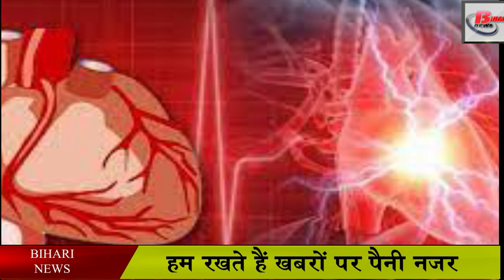अमरुद के ये छुपे फायदे कोई नहीं बतायेगा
Guava gardening is done in all the states of India. Guava cultivation is not much affected by high temperature, hot air, rainfall, saline or weak soil, low water or waterlogged condition.

Guava is high energy fruit, which is rich in vitamins and minerals. These elements are very important for our body. Vitamin B-9, found in guava, works to improve the cells and DNA of the body.

Guava proves to be a panacea for dental patients. Chewing guava leaves also cures the teeth worm and teeth related diseases.

Eating guava daily makes your metabolism strong, which also helps in controlling cholesterol in your body. Cholesterol control can also reduce the risk of heart disease easily.

Guava is also helpful in reducing weight. It contains very little calories and high fiber. A guava contains about 112 calories, due to which one does not feel hungry for a long time and gradually starts to lose weight

Vitamin-A works to keep the eyes healthy. Nutrients found in guava reduce the likelihood of cataract formation. By eating it, the light of the weak eyes increases.

Magnesium also acts to control stress hormones, which are rich in guava. If you want to overcome the exhaustion of the day, then eat guava. It does not cause mental fatigue.

Applying salt and pepper on guava eliminates phlegm. At the same time, drinking water after eating ripe guava seeds relieves colds.

Along with guava, its leaves are also beneficial.
Guava leaves contain antioxidants that kill skin-free radicals. They clean the skin and improve the complexion and also remove the marks of aging. Take some leaves of guava and blend it and mix it by adding 2 teaspoons of curd and keep the face pack on the face for 15 minutes and then wash the face with cold water.